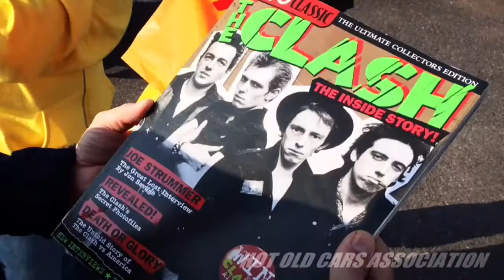MMM-161106 HOT OLD CARS ASSOCIATION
11月のモーニング・ミーティングは旧車には絶好の陽気でした。